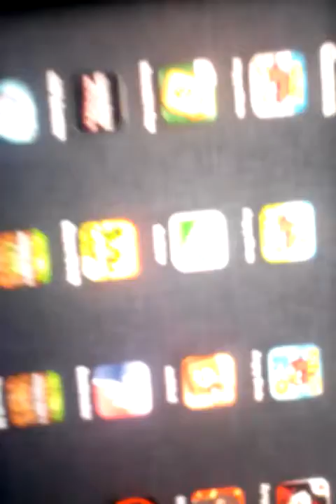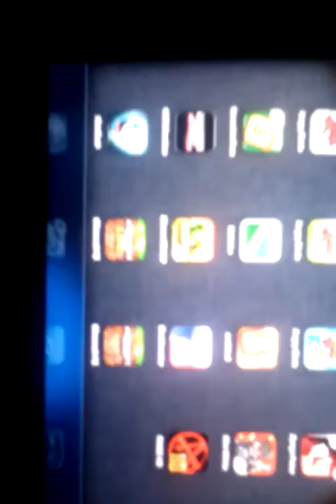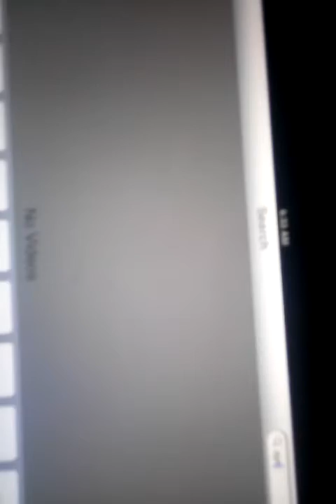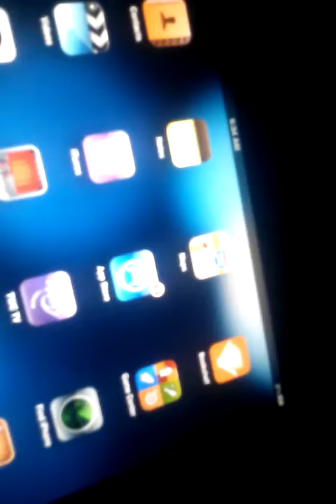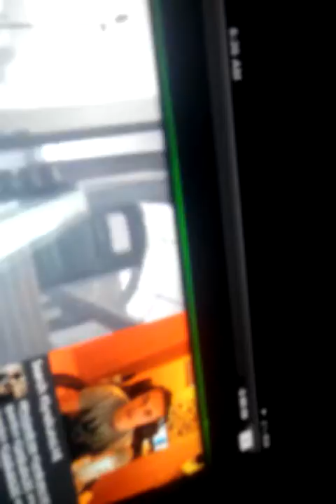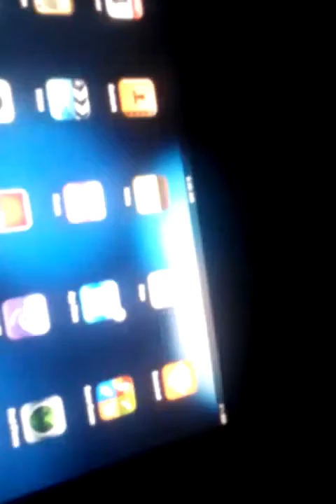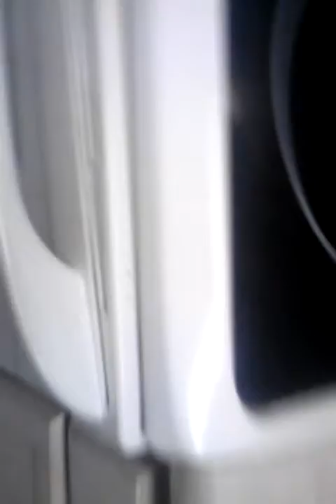Kitty but y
Skreewing around/ stupid cat